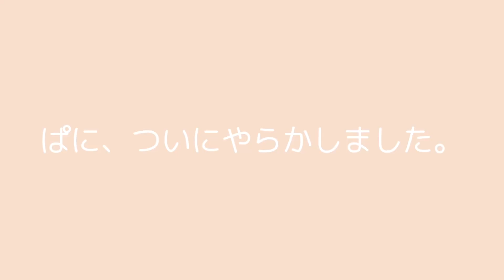【破壊活動】カーテンレールのランナーをどんどん破壊していくオカメインコ